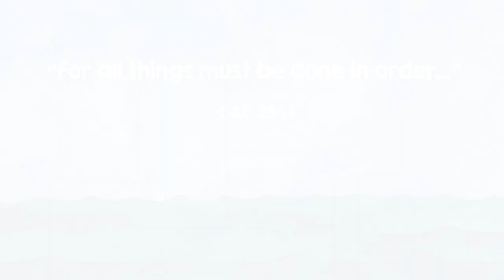Atlas and the Pirate Ship | Animated Scripture Lesson for Kids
Kindred Kids is proud to sponsor this video! for Come Follow Me helps that your kids will love!